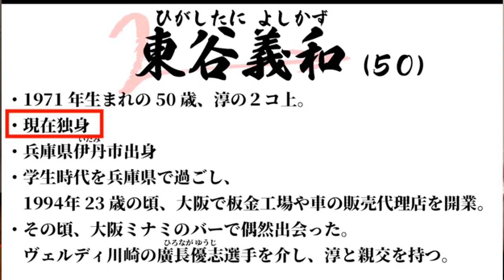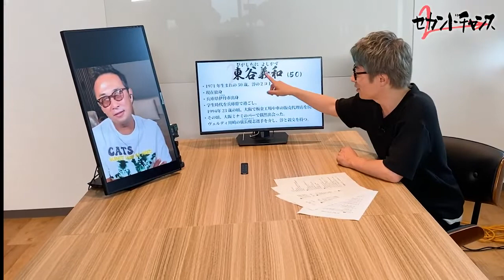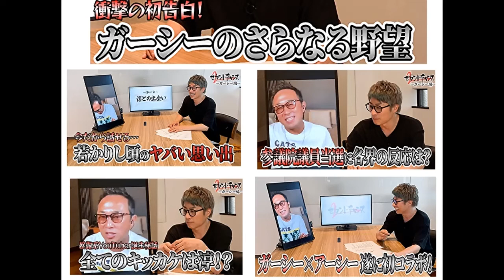初コラボが実現！【ガーシー&田村淳】切り抜き動画ギャンブル、暴露、参議院当選・・すべてを激白・・大爆笑❣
【ガーシーと再会】ギャンブル、暴露、参議院当選…全て話してくれました。
セカンドチャンス第5弾、ゲストは"ガーシー"こと東谷義和さんです。

"ガーシー"とはそもそもどんな人物なのか、長い付き合いだからこそ知る話も含めて出会いから順を追って話す予定が、昔話に花が咲いて脱線しまくりのトークとなりましたが、折角なのでほぼノーカットでお送りさせていただきます！

同居時代の㊙️エピソード、大阪でのバブルなパーティー、ギャンブル依存症について、どうやって芸能人の人脈が増えたのか、友人だから知っていた顔と、いま世間で知られている顔…、ようやく顔を合わせてイロイロ話すことができました。
※この動画は、2022年7月25日に収録した内容となります。